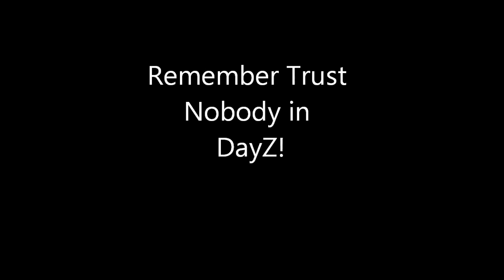Original DayZ Best Sniping Montage of 2013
Get ready for some old school DayZ!

This is what DayZ is all about! Hope you guys enjoy my little sniping montage I put together, it took a while to gather all the footage but it was worth it!